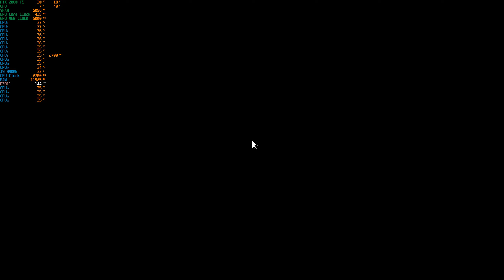Just Cause 4 PC ULTRA @(1440p) (I9-9900k) On RTX 2080 Ti